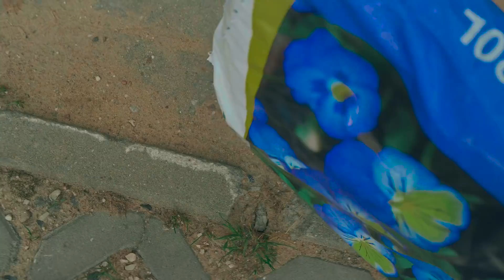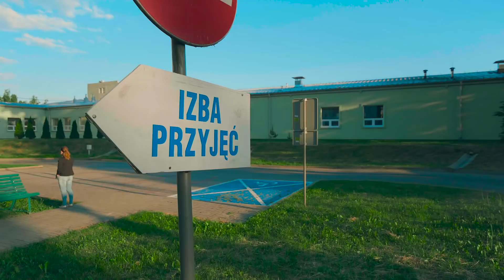ATAK KOTA NA GOŁĘBIA / VLOG #734